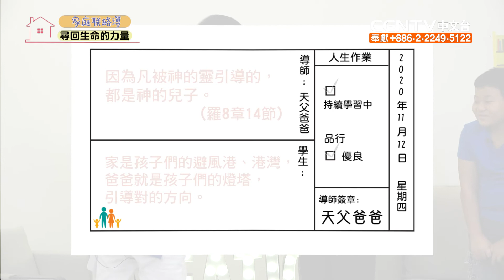家庭聯絡簿 - 尋回生命的力量 蕭鎮中